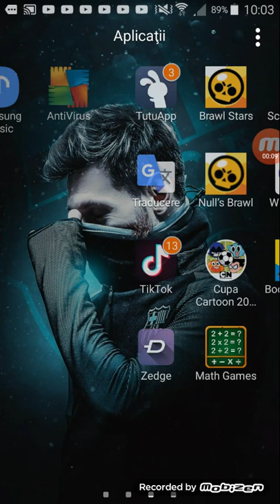Ma jcc brawl stars cu David